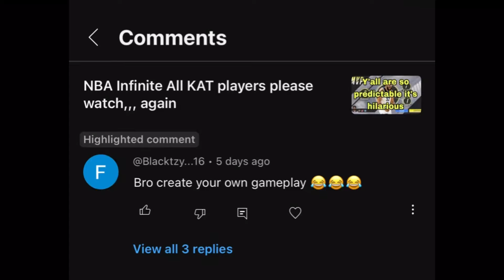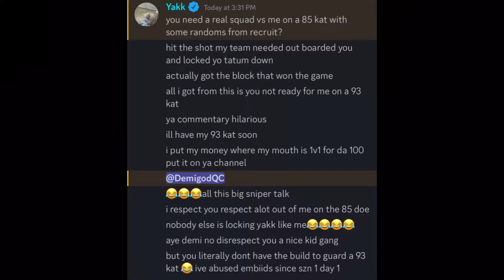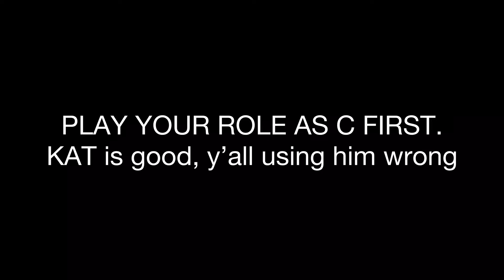NBA Infinite KAT is getting nerfed soon. Play your POSITION C